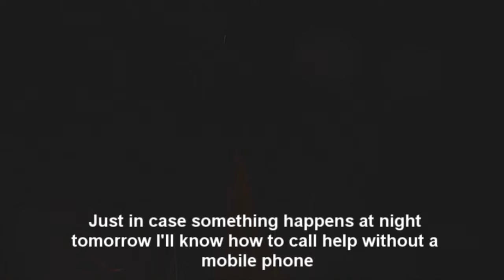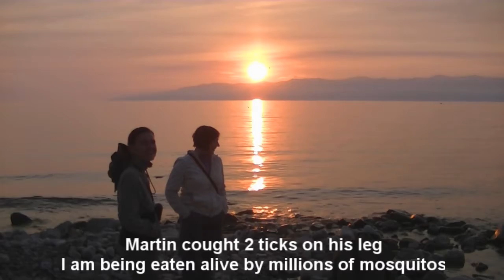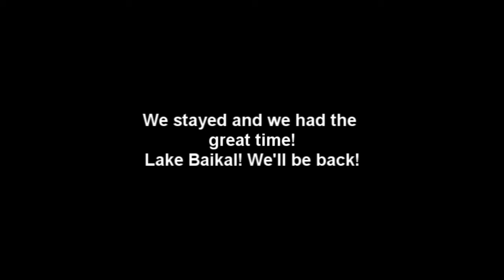Lake Baikal Part3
A few days of camping next to Lake Baikal with millions of mosquitos and ticks might be also an unforgetable adventure!
Komary, kleszcze, upal i jezioro Bajkal w tle. To dopiero przygoda!